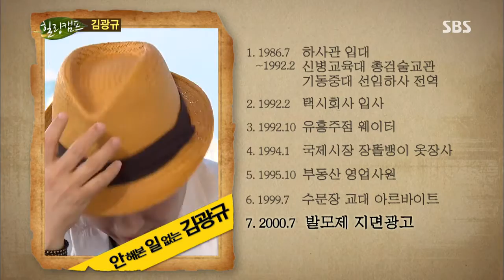힐링캠프 130812 #12(10)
(김광규)
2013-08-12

힐링토크① : 요즘 내가 대세다
힐링토크② : 혼자서도 잘 산다
힐링토크③ : 가난과 싸우며 살아온 인생
힐링토크④ : 연기자의 '꿈'을 찾다
힐링토크⑤ : 2번의 시련